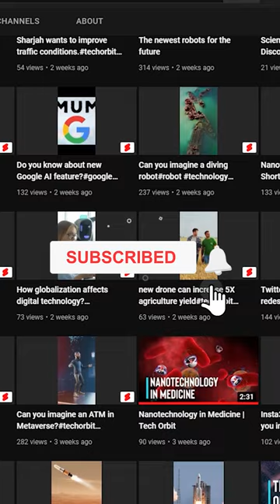An undersea train from china to US 🙂😯🤯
China wants to build a 13,000-kilometer (8,078-mile) high-speed train from mainland China via Siberia in Eastern Russia, through the Bering Strait into Alaska, past the mountainous peaks of Canada's Yukon and British Columbia, and into the USA. Once built, they may expand their international bullet train throughout the US .